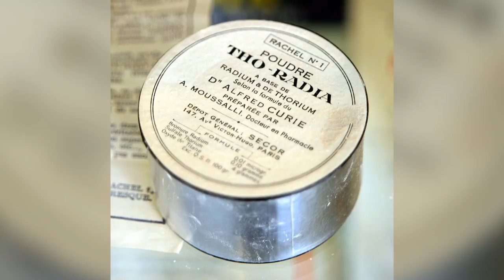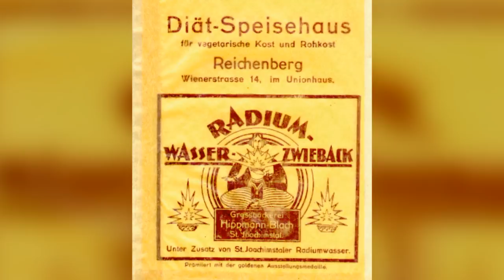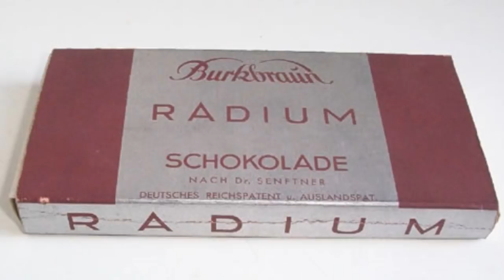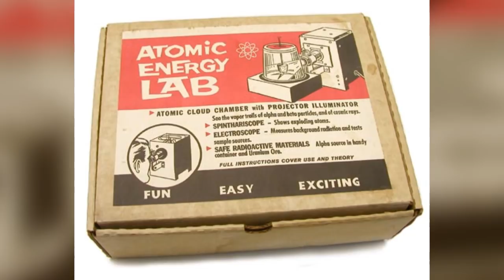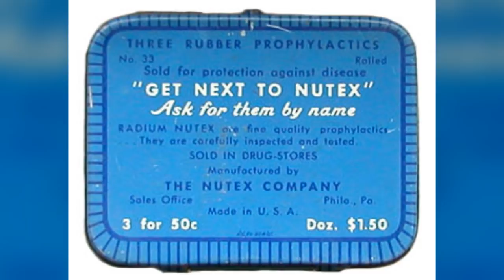10 codziennych produktów, które były radioaktywne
Chociaż trudno w to uwierzyć, to jeszcze kilkadziesiąt lat temu ludzie traktowali radioaktywność trochę na równi z cudotwórczością. Na co dzień korzystali z napromieniowanej pasty do zębów, palili napromieniowane papierosy, a od święta kosztowali napromieniowanej czekolady, wierząc że od toru czy radu będą zdrowsi i szczęśliwsi. Dzisiaj możemy się łapać za głowę, ale kto wie czy za kolejne kilkadziesiąt lat ludzie nie będą śmiać się z naszego pokolenia, że korzystaliśmy z takich, a nie innych produktów. Kto wie. W dzisiejszym odcinku zapraszam was na listę 10 radioaktywnych produktów codziennego użytku, z których ludzie naprawdę korzystali.

10 radioaktywnych produktów, z których ludzi korzystali na co dzień
10 codziennych produktów, które były radioaktywne

Muzyka w tle:
 (biblioteka YouTube)

Pozdrawiam,
Jacek Makarewicz